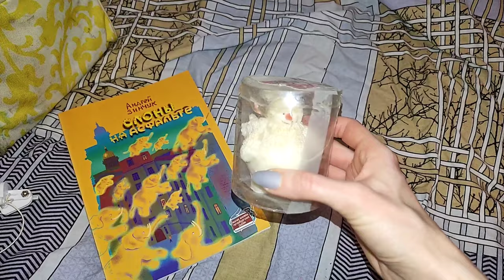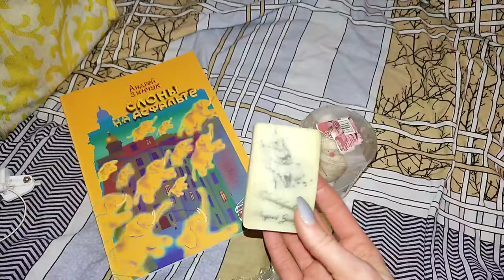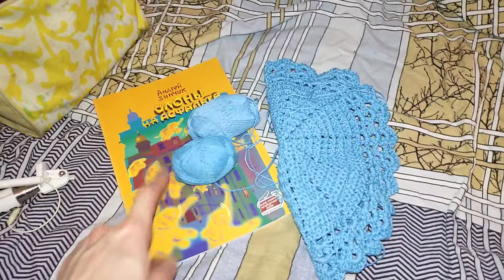Рукодельный влог:#8/что вяжу/покупки/мыло ручной работы